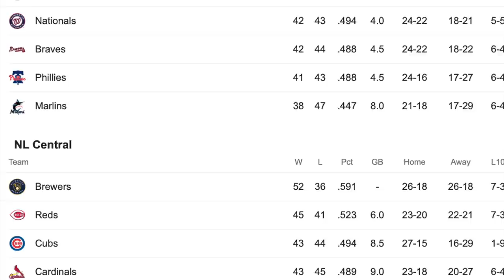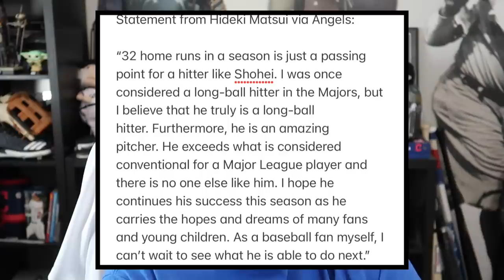Dodgers Players UNFOLLOW Trevor Bauer!? Shohei Ohtani Sets MLB Record, Aaron Judge (MLB Recap)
Dodgers Players UNFOLLOW Trevor Bauer!? Shohei Ohtani Sets MLB Record by passing Hideki Matsui, Aaron Judge (MLB Recap)